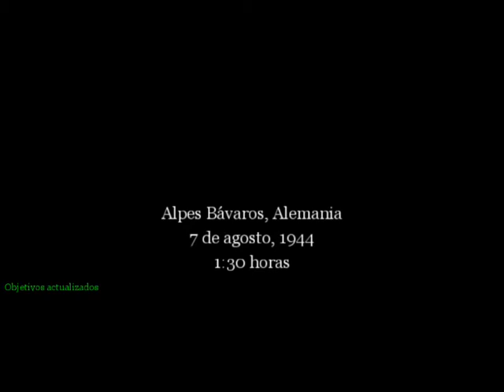Call Of Duty Mision 7 [Español] Alpes Bávaros. Parte 1 de 2. Gameplay HD.avi